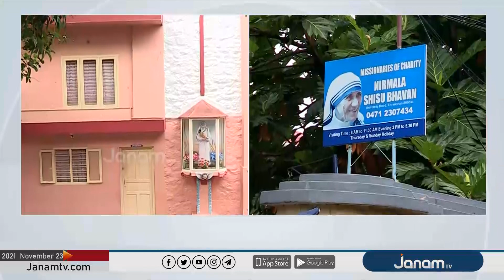അനുപമക്ക് കുഞ്ഞിനെ കാണാൻ അനുമതി ലഭിച്ചു.